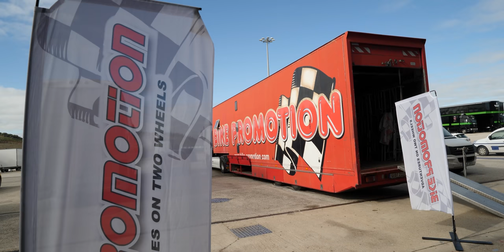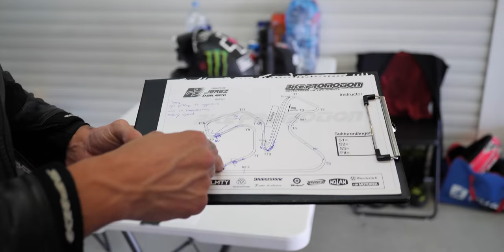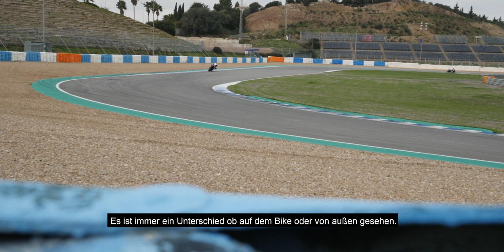Motorcycle RIDING TIP by SCOTT REDDING | Deutsch & English Subtitels | Doku | Matthias Meindl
RIDING TIP by SCOTT REDDING | Deutsch & English Subtitels | Doku | Matthias Meindl

Zu den Rennstrecken Events:
Für Einsteiger:

Die Blickführung!